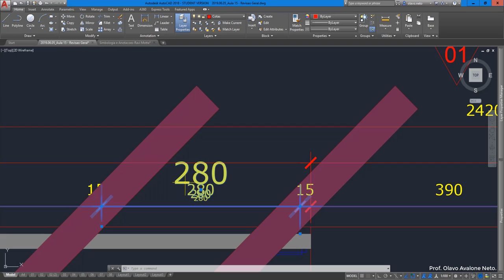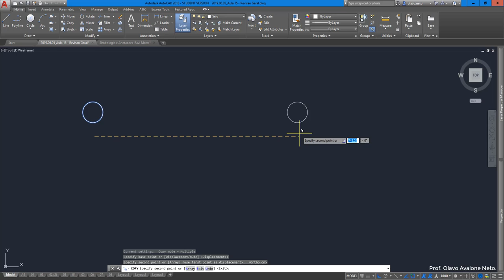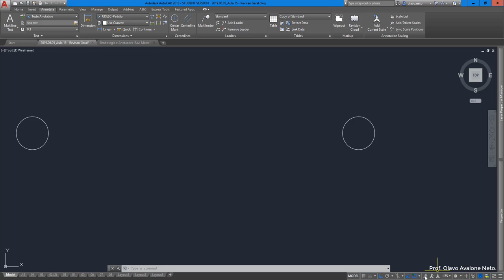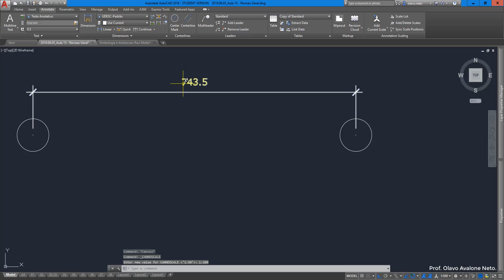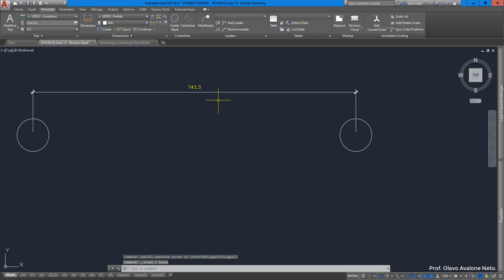Desenho Arquitetônico 2019.1 - Aula 15 D - Cotas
Conteúdo: revisão de cotas anotativas.